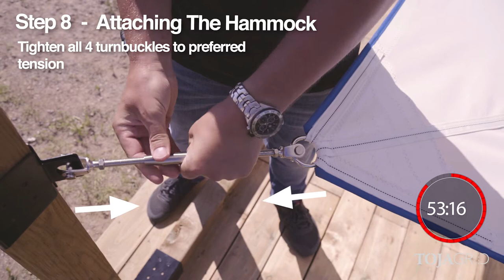TOJA GRID Instructional Hammock Assembly Video - DIY in 60 minutes (EN)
Our unique modular pergola system is like "lego" for adults. You can customize your shade structure with standard 4x4 wood posts of 8ft, 10ft and 12ft lengths. Structures can be as small as 8x8 over a hotub or can be infinite in size to cover a big commercial patio or events!